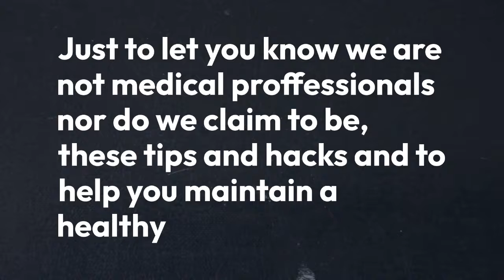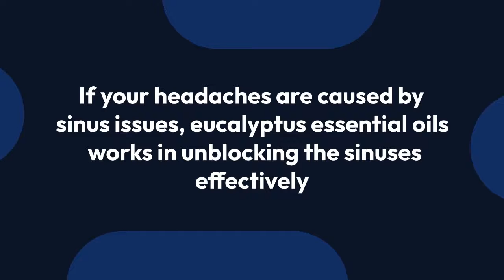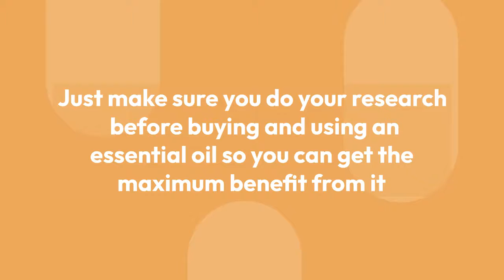Best Migraine Relief Home Remedy- Best Home Remedy For Migraine Headaches And How To Get Rid Of Them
Migraines and Heaches can be awful and very painful. In this video you will learn about the 5 essential oils to eliminate or at least reduct migraine heaches symptions and its completely natural and you can use them from the comfort of your own home.

I have also shared in my video that you can take these 18 powerful ingredients in one small supplement that can help you shed body fat fast and the video to that information is in the link here:

You can discover more about best migraine relief home remedy  you need to visit:

This video is showing best migraine relief home remedy valuable information but also try to cover the following subject:
-best home remedy for migraine headaches
-best remedy for migraine headache
-best migraine medicine in homeopathy

 Something I discovered when I was searching for details on best migraine relief home remedy was the absence of pertinent details.
Best migraine relief home remedy however is an subject that I understand something about. This video for that reason should be relevant and of interest to you.

If you would like to find out more regarding best home remedy for migraine headaches I suggest you to look into our other video clips :
If you were trying to find more information about best home remedy for migraine headaches or best remedy for migraine headache did this video help?
 Maybe you wish to comment listed below and let me understand what else I can help you with or info on best migraine relief home remedy.